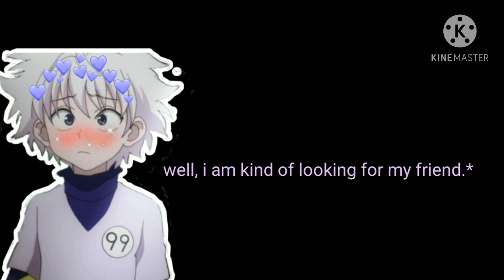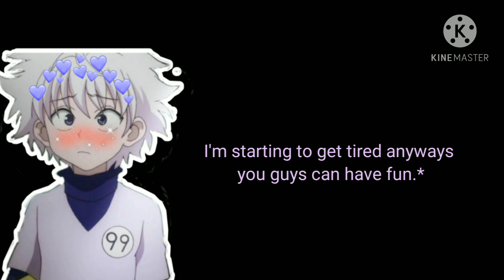Killu x listener (First meet)TW: Cringe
You ran into killua ,you have a small convo with him about knowing gon, then you both find gon, soon after killua leave , and it just you and gon , you both go out and get food and head back to killua and gon place, you and gon end the night with video games.